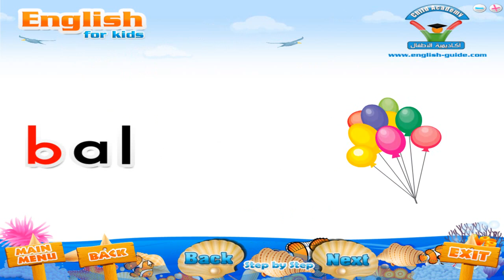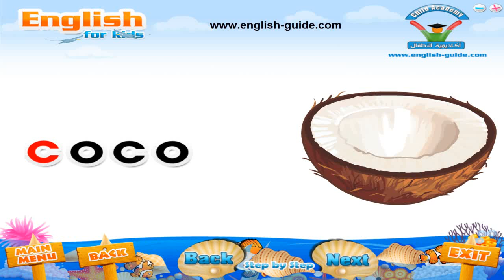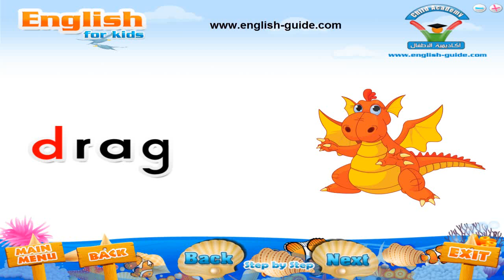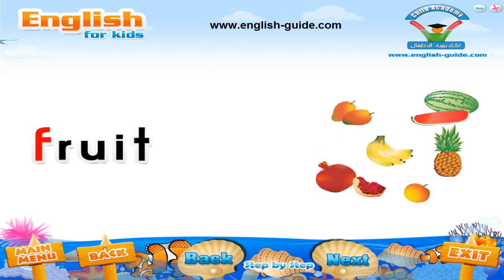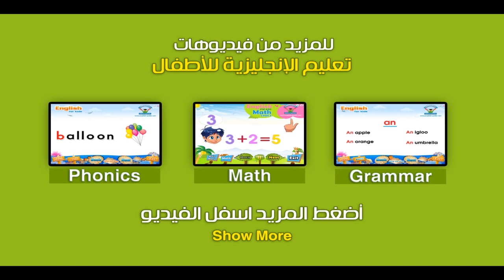تعليم الانجليزية للاطفال - تعليم الهجاء Spelling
برنامج تعليم الانجليزية للاطفال - تعليم الهجاء Spelling

منهج بريطانى لتعليم الانجليزية للاطفال تم اعدادة و تسجيلة بواسطة خبراء انجليز متخصصين فى تعليم الاطفال .

محتويات البرنامج :::::: الاسطوانة الاولى :::::: تعليم النطق السليم للاطفال Phonics  Advanced

تعليم نطق حروف الابجدية الانجليزية ومجموعة كبيرة من الكلمات بالصوت والصورة
تعليم نطق العديد من الكلمات مفهرسة ومقسمة ابجديا بالحروف Words
تعليم نطق الحروف المتواجدة بمنتصف الكلمات Middle Letters
تعليم نطق تركيبات الحروف مدعومة بالعديد من الكلمات التوضيحية :Th, Wh, Magic E    Sh, Ph, Ch,

تعليم الهجاء للاطفال Spelling
يتعلم الطفل فى هذا الجزء هجاء مجموعة ضخمة من الكلمات بالصوت والصورة التوضيحية بطريقة شيقة تناسب كافة المستويات

العديد من الاختبارات التفاعلية و التى تساهم فى تنمية قدرات الطفل العقلية بعدة طرق مختلفة مثل :
Listen & Match -- Match pictures -- Typing -- Rearrange

العاب تعليمية شيقة لتنمية مهارات وذكاء الطفل بعدة طرق مختلفة مثل : Shooting , Catching , Concentration

الاسطوانة الثانية :::::: تعليم قواعد الانجليزية للاطفال
تشمل كورس كامل لتعليم قواعد الانجليزية للاطفال من سن 6 الى 9 سنوات يشمل :
A -- An , Pronouns , Verb to be , Verb to have , Prepositions ,  This is -- These are , Singular & Plural

تشمل الاسطوانة العديد من الاختبارات التفاعلية لقياس مدى تقدم وفهم الاطفال للقواعد المشروحة فى عدة مستويات مختلفة
كما تشمل العديد من الالعاب التعليمية التى تهدف الى تثبيت المعلومات التى تعلمها الطفل .

الاسطوانة الثالثة :::::: تعليم Math
تحتوى على العديد من الدروس التعليمية لتعليم الحساب للاطفال وتشمل :
تعليم عد الارقام من صفر الى 100 بعدة طرق مختلفة وكذلك طريقة العد التصاعدى والعد التنازلى .

تعليم الحساب Math  فى عدة دروس مفصلة مثل :
Addition, Mental addition, Subtraction, Sort ascending, Sort descending.

كما يحتوى البرنامج على 3 اسطوانات تعمل على جميع اجهزة الكمبيوتر والديفيدى بلاير لامكانية العرض بصورة مستمرة بعيدا عن اجهزة الكمبيوتر و3 كتب تعليمية فاخره الطباعة لتثبيت الناحية التعليمية للاطفال والتدرب بشكل عملى على كتابة الكلمات والارقام والحساب والقواعد

اكاديمية الاطفال     ChildAcademy